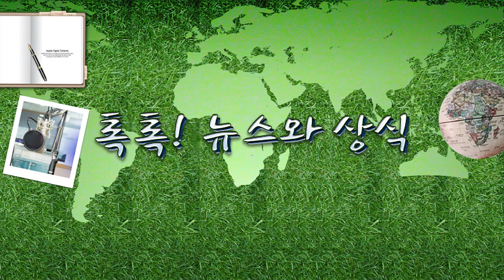[톡톡] 5월부터 코로나19 일상회복 1단계 조치 3.30(목)톡톡! 뉴스와 상식/ YTN 라디오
[톡톡] 5월부터 코로나19 일상회복 1단계 조치 3.30(목)톡톡! 뉴스와 상식